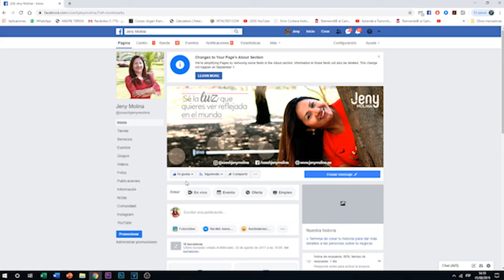Un Curso de Milagros - Lección 129 "Más allá de este mundo hay un mundo que deseo"